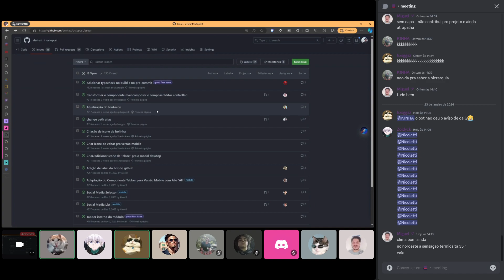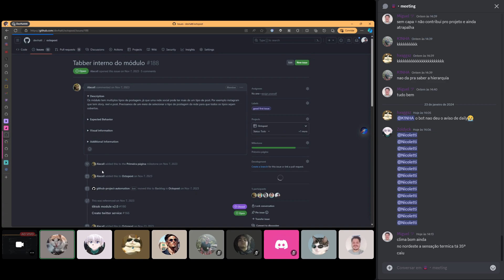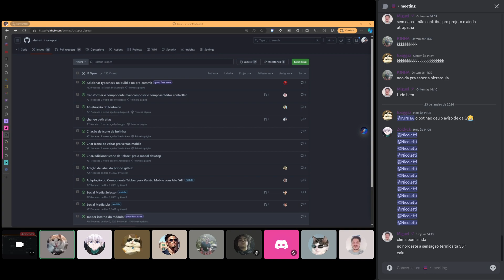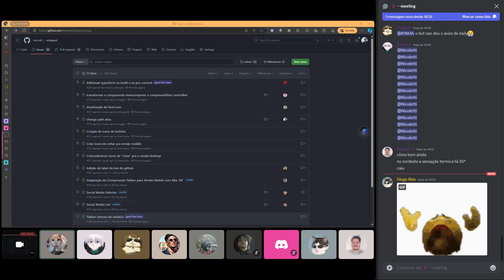Projeto de Mentoria Aberto - Octopost - 23/01/2024